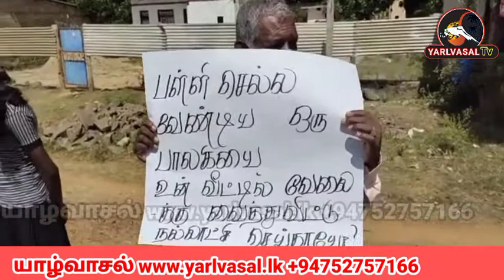டயகம சிறுமிக்கு ஆதரவாக கிளிநொச்சியில் போராட்டம்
எமது செய்திகளை பார்வையிட

நல்ல செய்திகளை பகிர்வோம் நல்ல சமுதாயத்தை உருவாக்குவோம்! தினமும் உங்கள் சிறிய நிமிடம் ஒதுக்குங்கள் மாற்றத்தை நாம் தொடங்கிவைக்கலாம்...

Please Share your Articles

இப்படிக்கு,
யாழ்வாசல் நிர்வாகம்